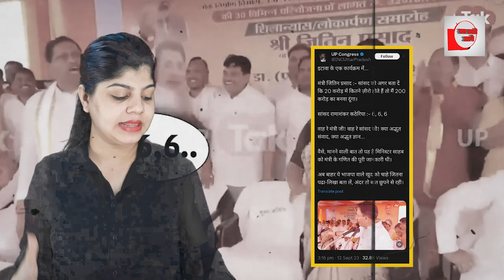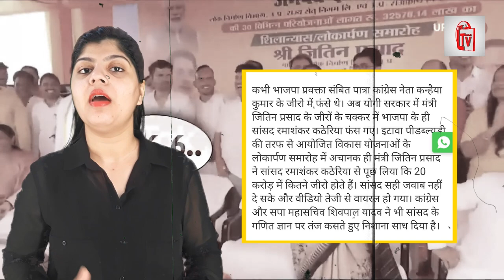प्रधानमंत्री मोदी के सांसद गणित में फेल, योगी आदित्यनाथ के मंत्री ने किया जलील!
मोदी के सांसद गणित में फेल, योगी के मंत्री ने किया जलील!